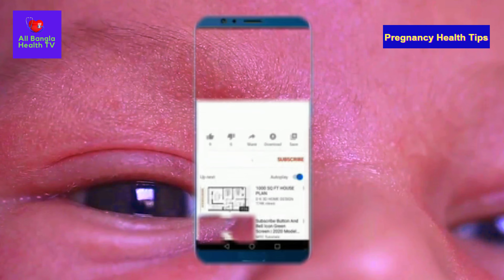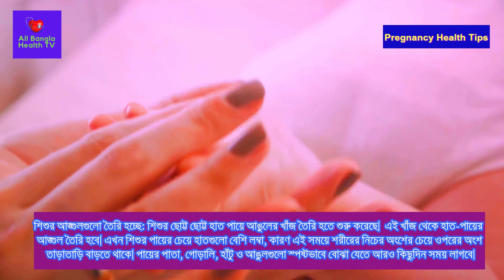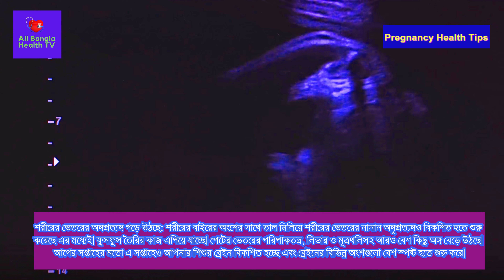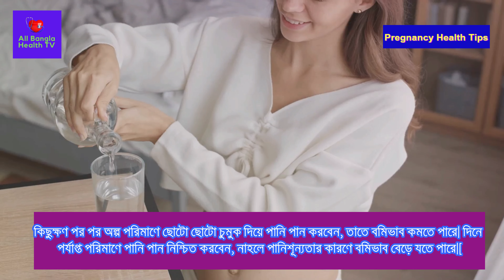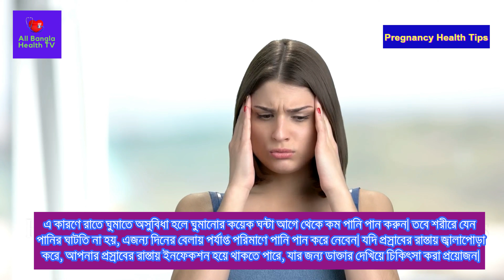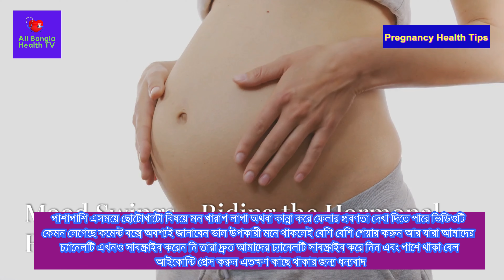গর্ভধারণের অষ্টম সপ্তাহে মায়ের পেটে কি কি ঘটে? গর্ভবতীর শরীরে কি কি লক্ষণ দেখা দেয়? গর্ভবতীর করনীয়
What happens in the mother's stomach in the eighth week of pregnancy? What symptoms occur in the body of a pregnant woman? Pregnant women should do

Post Related:
All Bangla Health TV,প্রেগন্যান্সির প্রথম সপ্তাহের লক্ষণ গুলো কি কি?,কত দিন পর জানা যায় গর্ভবতী?,গর্ভাবস্থার লক্ষণ কতদিন পর প্রকাশ পায়?,কোন লক্ষণ ছাড়াই গর্ভাবস্থায় 8 সপ্তাহ হতে পারে?,৮ মাসের গর্ভবতী বাচ্চার ওজন,৮ মাসের গর্ভবতী মায়ের খাবার তালিকা,গর্ভাবস্থায় ৮ মাসে পেট ব্যাথা,৮ মাসে বাচ্চা প্রসব হয়,৮ মাসের গর্ভবতী বাচ্চার পজিশন,গর্ভবতী হওয়ার ১ম সপ্তাহের লক্ষণ,
৮ মাসে কত সপ্তাহ,ছেলে সন্তান কত সপ্তাহে হয়,ডেলিভারির ১ সপ্তাহ আগে শরীরে কি কি লক্ষণ দেখা যায়?,গর্ভাবস্থার ৮ম সপ্তাহের মায়ের শরীরের লক্ষণ গুলো কি কি?,গর্ভবতী হওয়ার প্রথম সপ্তাহের লক্ষণ,সপ্তাহ অনুযায়ী গর্ভাবস্থা,গর্ভাবস্থার প্রতিটি সপ্তাহ,গর্ভাবস্থার ১ম সপ্তাহে মায়ের শরীরে কি কি ঘটে?,১ সপ্তাহের গর্ভবতী মায়ের লক্ষণ ও পরিবর্তন গুলো কি কি?,গর্ভবতী হওয়ার লক্ষণ,গর্ভাবস্থার অষ্টম সপ্তাহের লক্ষণ ও করণীয়,গর্ভবতী,নরমাল ডেলিভারির ১- ২ ঘন্টা আগে কি কি ঘটে দেখুন!,গর্ভধারণের লক্ষণ কি কি,
tasnim jara dr tasnim jara bangla health information bangla health advice গর্ভধারণ সহবাসের নিয়ম পদ্ধতি সহবাস গর্ভধারণের জন্য সহবাসের নিয়ম গর্ভধারণের সঠিক সময় কোনটি জেনে নিন বীর্যের পরিমাণ কত বীর্যের পরিমান বাড়ানোর উপায় গর্ভধারণ করার উপায় গর্ভধারণের উপযুক্ত সময় pregnancy planning সহবাসের নিয়ম পদ্ধতি trying to conceive get pregnant fast সহবাসের সঠিক সময় কোনটি pregnancy health tips pregnancy healthy food pregnancy health first trimester pregnancy first trimester healthy pregnancy tips healthy pregnancy meals healthy pregnancy diet healthy pregnancy routine pregnancy pregnant health গর্ভকালীন সমস্যা Pregnancy tips bangla health tips bangla language গর্ভকালীন প্রথম তিন মাস গর্ভকালীন পেটে ব্যথা gynaecologist স্বাস্থ্য টিপস pregnancy diet weight loss diet plan morning sickness prenatal care healthy weight গর্ভবতী কিভাবে হয় মেয়েরা গর্ভবতী কিভাবে হয় গর্ভধারণ মাতৃগর্ভে কিভাবে বাচ্চা আসে গর্ভবতী কিভাবে হয় ভিডিও একজন মহিলা কীভাবে গর্ভধারণ করেন মহিলা কিভাবে গর্ভবতী হয় মেয়েরা গর্ভধারণ প্রক্রিয়া কিভাবে ঘটে গর্ভধারণ প্রক্রিয়া শুক্রাণু ও ডিম্বাণুর মিলন কিভাবে হয় সন্তান নেয়ার সঠিক সময় egg sperm embryo conceive conceived human conception fertilization ovum ovulation and fertilization কিভাবে দ্রুত গর্ভবতী হবেন ডিম্বাণু বের হওয়ার লক্ষণ মাসিকের কতদিন পর ডিম্বপাত হয়